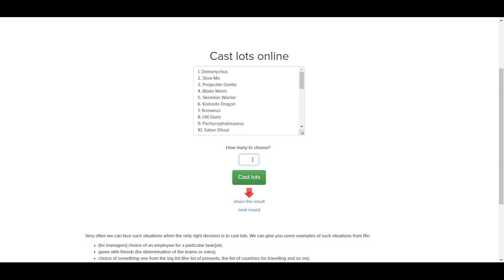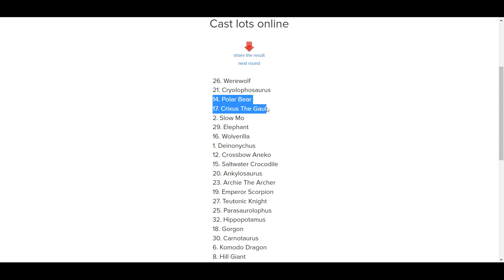Tournament among the legends. Lower league. Part 1 - Animal Revolt Battle Simulator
Who is stronger?
32 participants remained:

1. Deinonychus
2. Slow Mo
3. Poojectile Gorilla
4. Blade Worm
5. Skeleton Warrior
6. Komodo Dragon
7. Romanus
8. Hill Giant
9. Pachycephalosaurus
10. Saber Ghoul
11. Velociraptor
12. Crossbow Aneko
13. Saber-Toothed Spider
14. Polar Bear
15. Saltwater Crocodile
16. Wolverilla
17. Crixus The Gaul
18. Gorgon
19. Emperor Scorpion
20. Ankylosaurus
21. Cryolophosaurus
22. Angry Joe
23. Archie The Archer
24. Shatterilla
25. Parasaurolophus
26. Werewolf
27. Teutonic Knight
28. King Khung
29. Elephant
30. Carnotaurus
31. Great Bulldog Ant
32. Hippopotamus

Fights by drawing lots:

26. Werewolf vs 21. Cryolophosaurus
14. Polar Bear vs 17. Crixus The Gaul
2. Slow Mo vs 29. Elephant
16. Wolverilla vs 1. Deinonychus
12. Crossbow Aneko vs 15. Saltwater Crocodile
20. Ankylosaurus vs 23. Archie The Archer
19. Emperor Scorpion vs 27. Teutonic Knight
25. Parasaurolophus vs 32. Hippopotamus
18. Gorgon vs 30. Carnotaurus
6. Komodo Dragon vs 8. Hill Giant
22. Angry Joe vs 31. Great Bulldog Ant
13. Saber-Toothed Spider vs 10. Saber Ghoul
28. King Khung vs 5. Skeleton Warrior
7. Romanus vs 3. Poojectile Gorilla
9. Pachycephalosaurus vs 24. Shatterilla
11. Velociraptor vs 4. Blade Worm

Animal Revolt Battle Simulator is the first game of its kind where all movements and interactions between animals are fully physics-based.